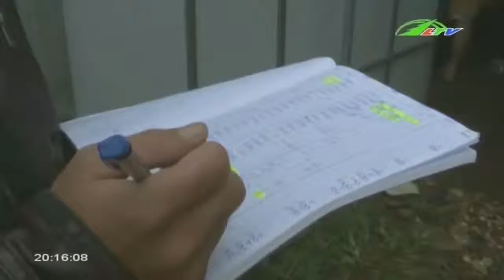Cơn bão... bạo lực học đường Xã hội Lâm Đồng TV